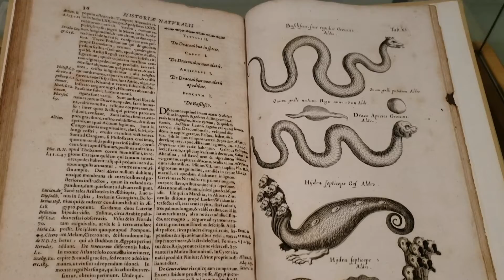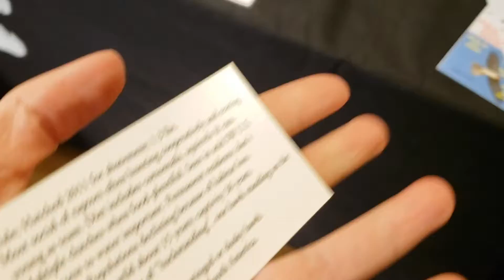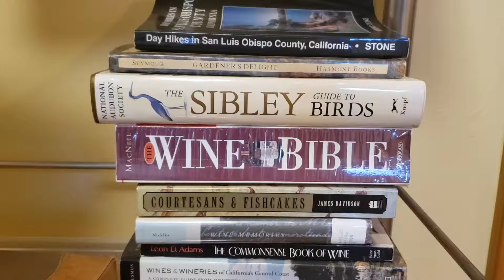Log 001 || RealLife Kat